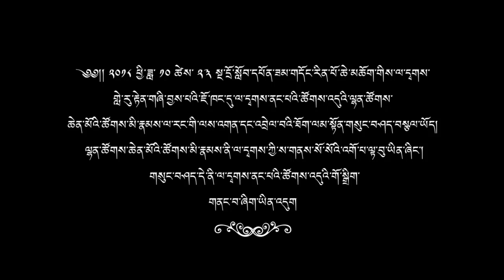༢༠༡༨ ཕྱི་ཟླ་ ༡༠ ཚེས་ ༢༣ སྔ་དྲོ་སློབ་དཔོན་ཟམ་གདོང་རིན་པོ་ཆེ་མཆོག་གིས་ལ་དྭགས་གླེ་རུ་གསུང་བཤད།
༄༅།། ༢༠༡༨ ཕྱི་ཟླ་ ༡༠ ཚེས་ ༢༣ སྔ་དྲོ་སློབ་དཔོན་ཟམ་གདོང་རིན་པོ་ཆེ་མཆོག་གིས་ལ་དྭགས་གླེ་རུ་རྟེན་གཞི་བྱས་པའི་ཇོ་ཁང་དུ་ལ་དྭགས་ནང་པའི་ཚོགས་འདུའི་ལྷན་ཚོགས་ཆེན་མོའི་ཚོགས་མི་རྣམས་ལ་རང་གི་ལས་འགན་དང་འབྲེལ་བའི་ཐོག་ལམ་སྟོན་གསུང་བཤད་བསྩལ་ཡོད། ལྷན་ཚོགས་ཆེན་མོའི་ཚོགས་མི་རྣམས་ནི་ལ་དྭགས་ཀྱི་ས་གནས་སོ་སོའི་འགོ་པ་ལྟ་བུ་ཡིན་ཞིང་། གསུང་བཤད་དེ་ནི་ལ་དྭགས་ནང་པའི་ཚོགས་འདུའི་གོ་སྒྲིག་གནང་བ་ཞིག་ཡིན་འདུག
प्रो. समदोंग रिनपोछे ने २३ अक्तूबर २०१८ के प्रातः लद्दाख के लेह में स्थित जोखंग मन्दिर में लद्दाख बौद्ध संघ के सामान्य परिषद् सदस्यों को अपने कर्तव्य से सम्बन्धित मार्गदर्शन वक्तव्य दिया, जिसे लद्दाख बौद्ध संघ ने आयोजित की।